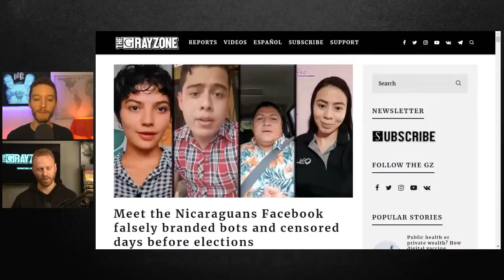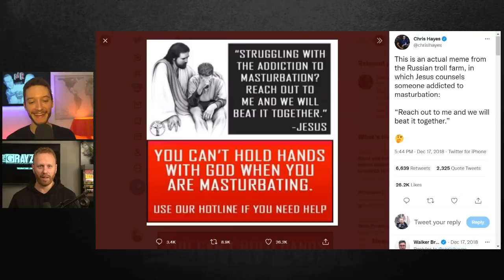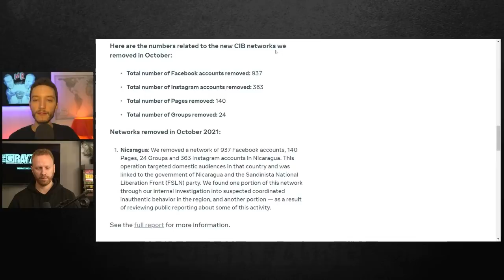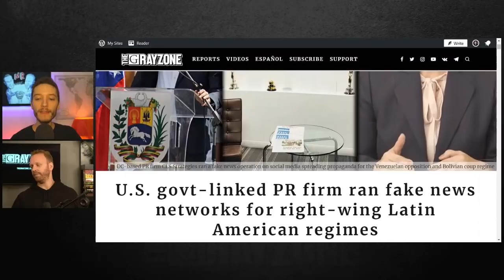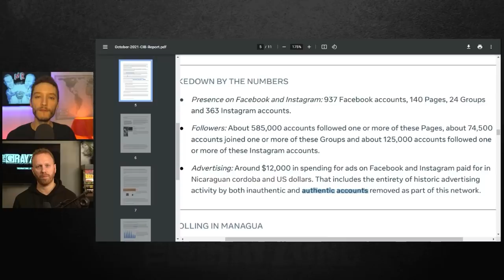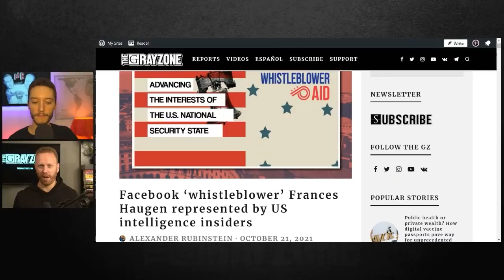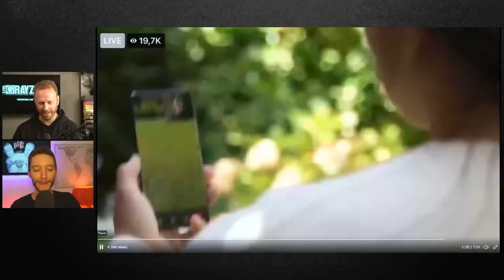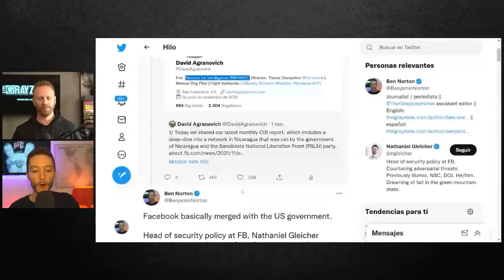US govt-backed social media companies meddle in Nicaragua's elections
Remember Russiagate claims of "Kremlin meddling"? Well, the US government is blatantly interfering in Nicaragua's elections.

Ben Norton and Max Blumenthal discuss how, mere days before Nicaragua's November 7 elections, Meta/Facebook/Instagram, Twitter, and Google/YouTube purged thousands of pro-Sandinista journalists, activists, and media outlets. Meanwhile, the US Congress voted for more crushing sanctions.

We address the gaping holes in Facebook's bogus report falsely claiming the Sandinistas it purged were "government-run troll accounts," which was written by former Pentagon-funded NATO press officer Ben Nimmo, a symbol of how social media corporations have effectively merged with the US government.

Read Ben's report "Meet the Nicaraguans Facebook falsely branded bots and censored days before elections"

||| The Grayzone |||